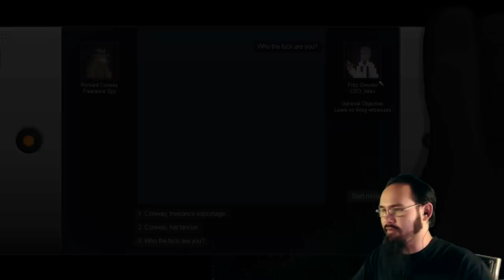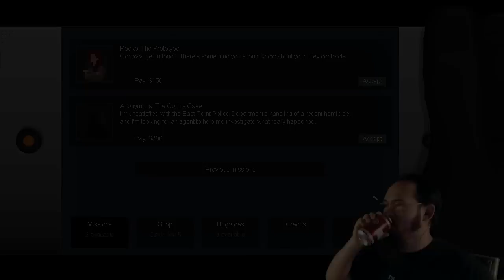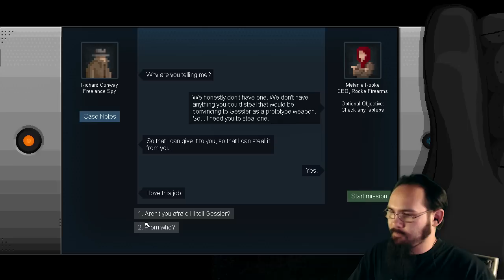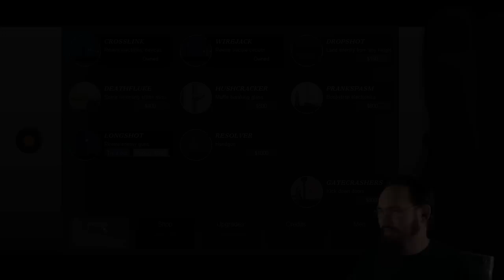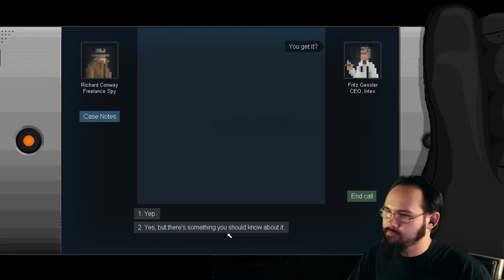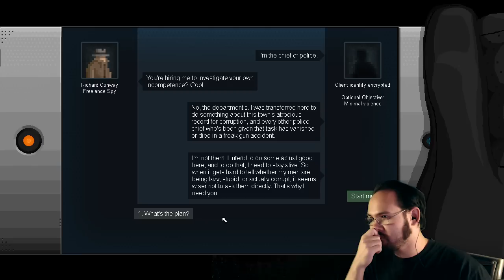Gunpoint (2 of 4)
Gunpoint with commentary. Gunpoint was developed by Suspicious Developments.